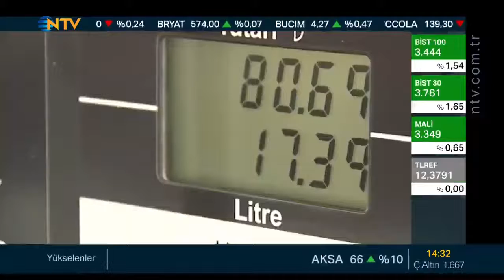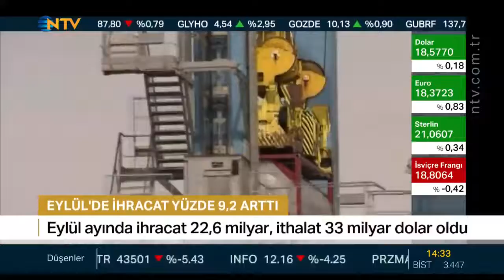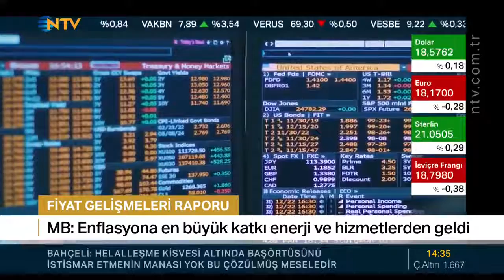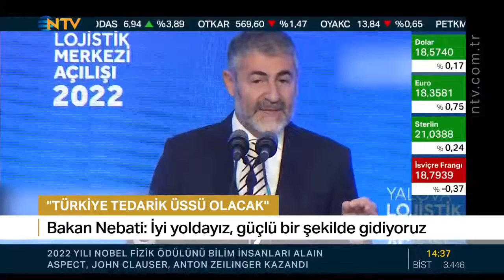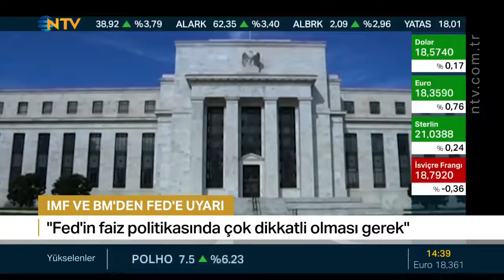Melda Yücel ; NTV Finans Cafe 4.10.2022